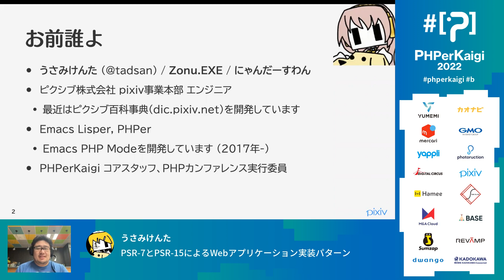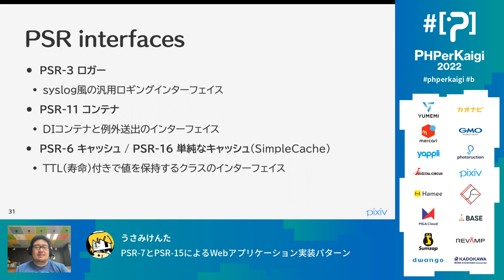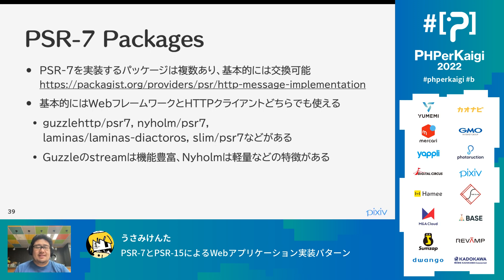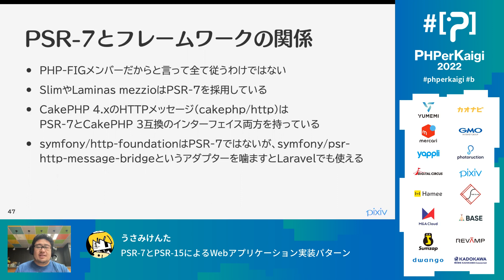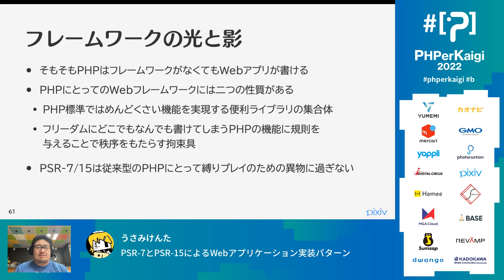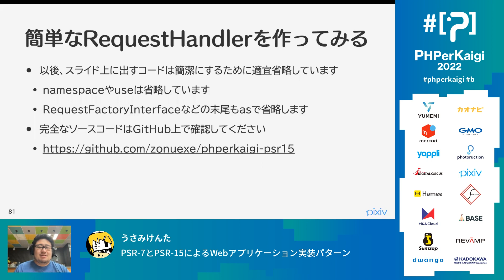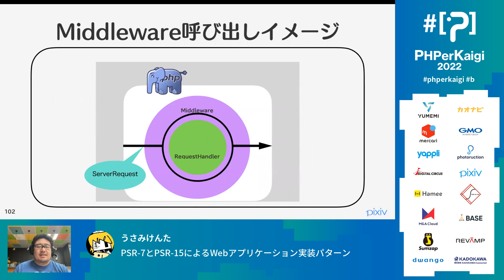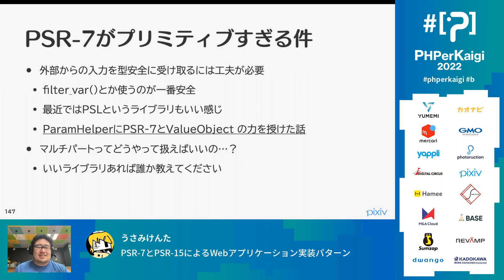PHPerKaigi 2022: PSR-7とPSR-15によるWebアプリケーション実装パ… / うさみけんた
2022/04/11(40分)
スピーカー: うさみけんた ( @tadsan )
タイトル: PSR-7とPSR-15によるWebアプリケーション実装パターン

PSR-7がPHPにおけるHTTPの標準的なインターフェイスとして採択されて久しく、それに対応するHTTPハンドラ／ミドルウェアの仕様であるPSR-15を使えば特定のフレームワークに依存せずWebアプリケーションを実装できます。ピクシブ百科事典はPSR-7/PSR-18ベースのWebアプリケーションで実装されており、このトークではその経験を踏まえたアプリケーション実装パターンについて紹介します。

この発表では[PSRで学ぶHTTP Webアプリケーションの実践]